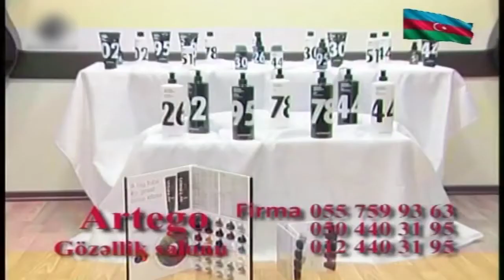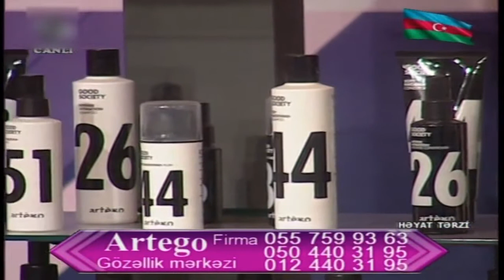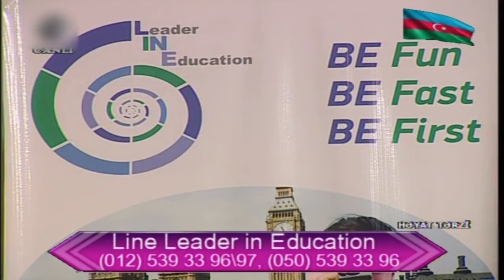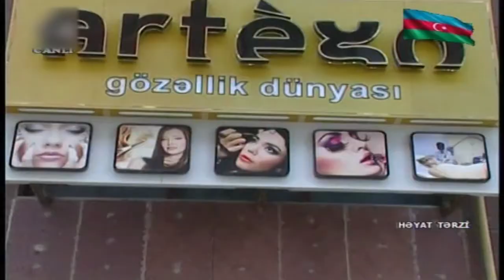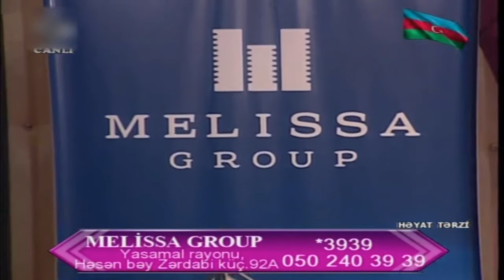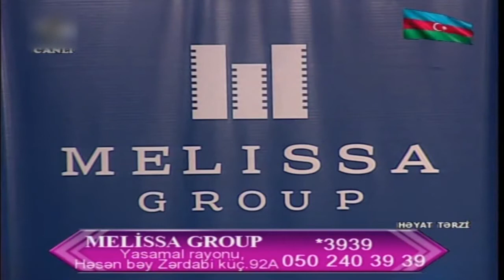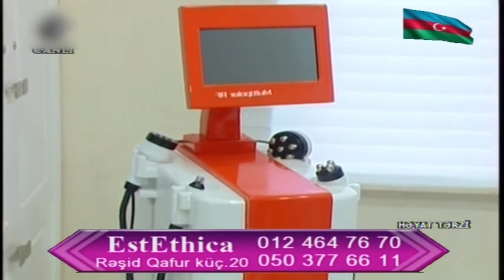Heyat Terzi 18.11.2016 - Elvin Abdullayev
Movzu:
Qonaqlar: